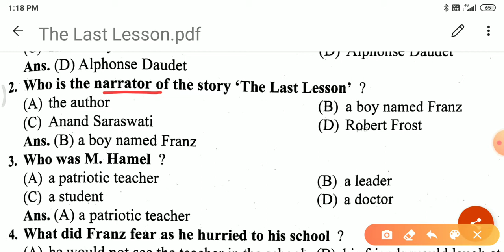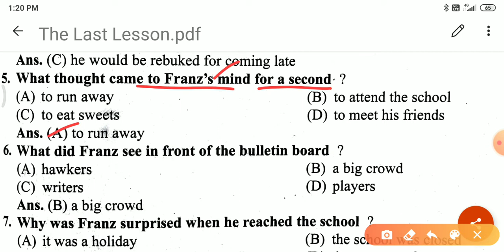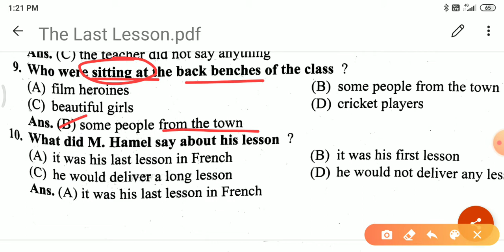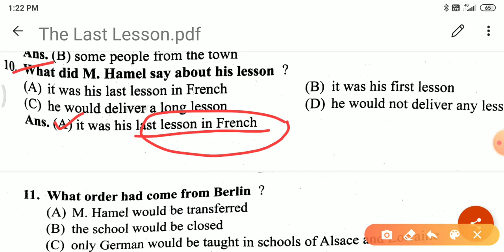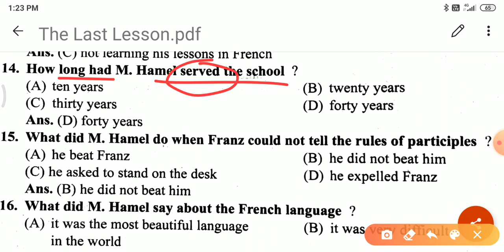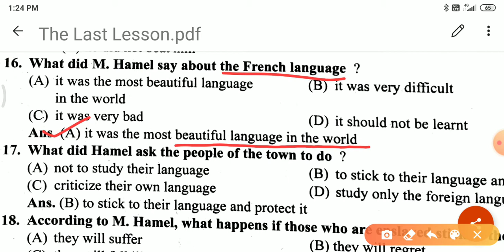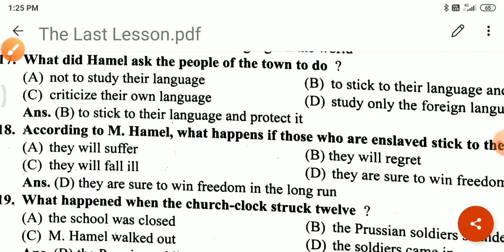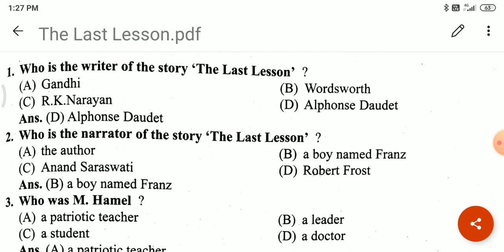Revision of Chapter 'The Last Lesson' by Alphonse Daudet Class 12th, Flamingo, NCERT English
Revision of  Chapter 'The Last Lesson' by Alphonse  Daudet Class 12th, Flamingo,  NCERT English by raman